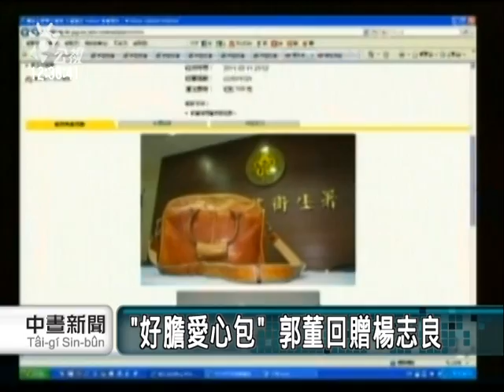20110214 公視中晝新聞 楊志良公事包買主 原是郭台銘